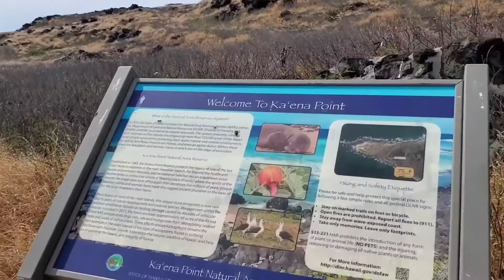Keana'ula Bay to Ke'ana Point Hike